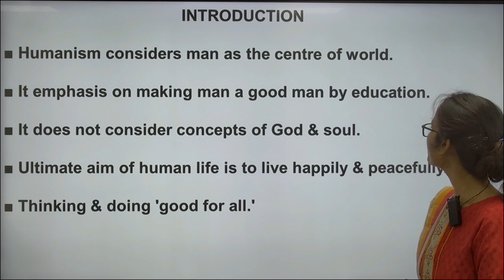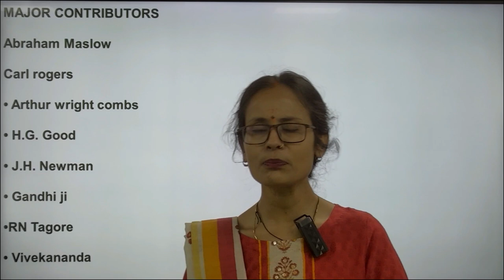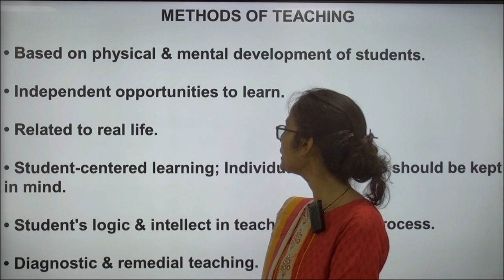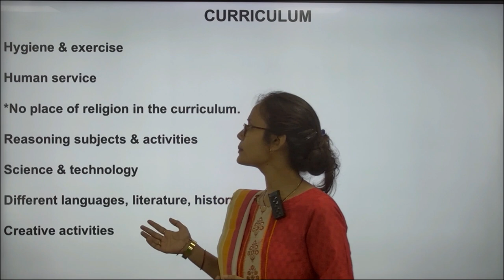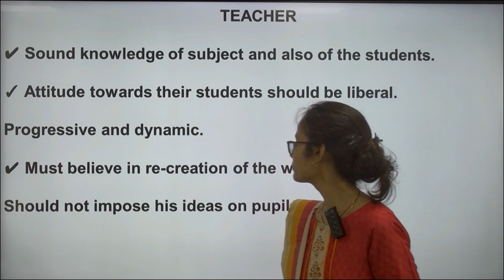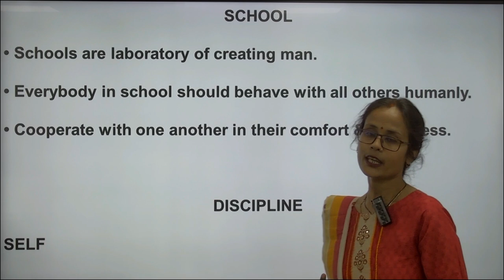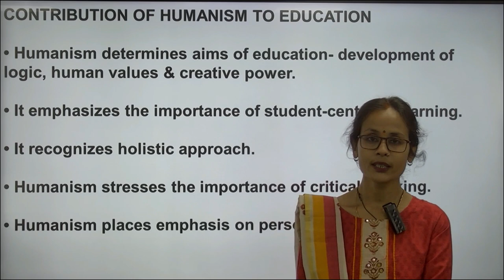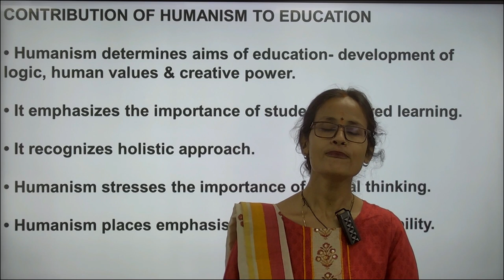Paper Code - B.Ed. S.E-02Title of Paper - Contemporary India and Education PART -2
Paper Code - B.Ed. S.E-02

                       Title of Paper - Contemporary India and Education

PART -2

                                                                By
                                                   Kaumudi Shukla

                     Assistant Professor, B.Ed.(S.E.) I.D
School of Education
                                                        UPRTOU
                                                        Prayagraj